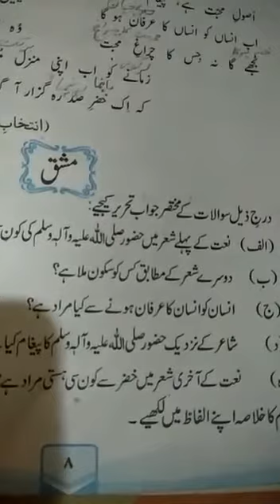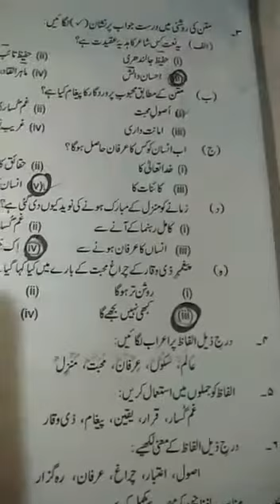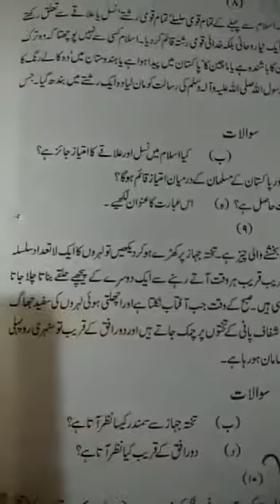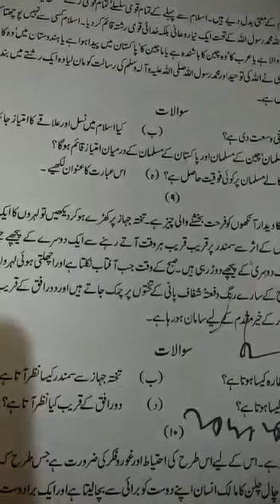Class Ten Urdu Lecture#9